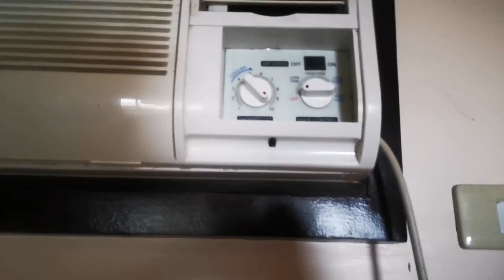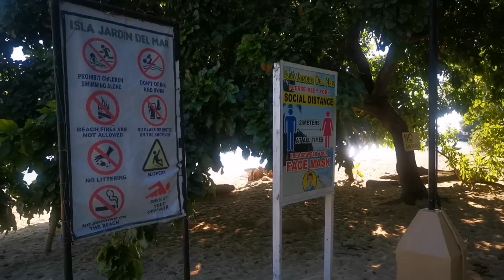Room Tour at Isla Jardin Beach Resort | Beach Holiday in Glan Isla Jardin Del Mar Glan, Sarangani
Checkouttherileys Philippine Travel Guide,

Isla Jardin Del Mar Glan, Sarangani,  Philippines

We are the Riley's and we moved from Indiana USA to South Cotabato Philippines in March of 2019 with our youngest 2 boys, we want to share what happens when Americans moves to the other side of the world.

If you would like to help us out with a little $ please do so by using PayPal (note all money given are considered gifts)

We have an AirBNB here in the Philippines.

(updated 02/06/2021)

BLESSED LIFE
CavemanCouchPotatoeGipe420
Deborah Orat
Filipina Desert Gardener
John Baker
Judi Fisher
Life with Bill
Lisa D.Maureenmichelle&Ken Vlog
PINAS HABIT
TINA ROLREG
SMELLY MICHELLY
TheBlendedChurch
Sean Williams
Joe Cool
Joe&Jeanie Journey aka J3
Exotic Filipina
A Foreigner Farming in the Philippines,
Chie Cosares
Dehner Maurer
Giggly Girl
James Gipe Gipe!!!
Jhens Family
Marz Bancud
MICK & JEAN’S LIFE IN THE PHILIPPINES
Mk Show Tv Love3x
Wayne's TV Vlogs
Yennie Amodia
Zeekman
Think Dragon
Chie Taurus
Franchesky Channel
Adrian Gibson
Ayvee's World
The Dill's Living in Bohol Philippines
Bigg Dogg in the Philippines
Singing for the Creator
Expat Prepper
Aiza's Adventures
Adrian Gibson
Wish For Wanda
Warren H
ƓƦƳƝƇӇ1984 - ᴘᴀʀᴏᴅɪᴇs & ᴏʀɪɢɪɴᴀʟs
Chas Squad
dhyxy kim vlog
Jay's Journey
Kathy O Palawan
mercury 3 actual Buhay